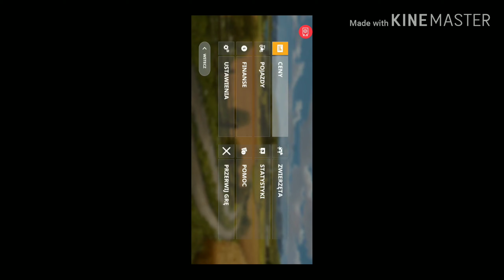Farming Simulator 20 Mod Vehicles #2